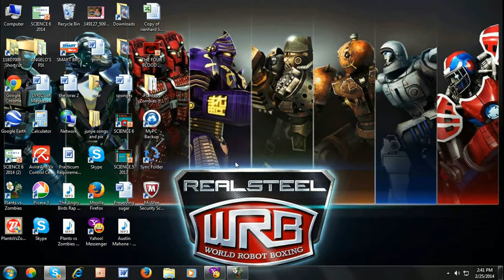PLANTS VS ZOMBIES DR. ZOMBOSS REVENGE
PLANTS VS. ZOMBIES PART 2
A STRATEGY GAME INCLUDES PLANTS THAT FIGHT ZOMBIES AND ZOMBIES THAT WANT TO EAT YOUR BRAINS. IT'S A FUN GAME HOPE YOU LIKE IT